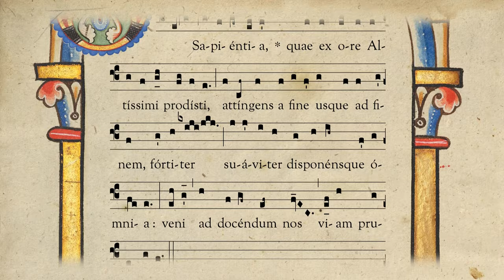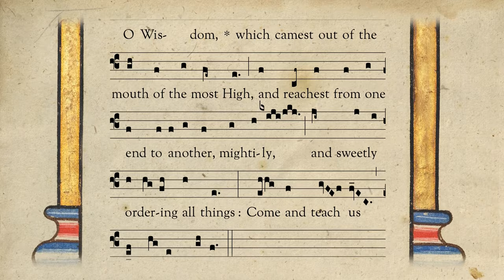O SAPIENTIA / O WISDOM - O Antiphons: Day 1 - December 17 - Latin and English - Gregorian Chant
During Advent, in the days leading up to Christmas, the O Antiphons (also referred to as the Great Antiphons) are sung for the Magnificat during Vespers in the Roman Rite of the Catholic Church.

Translation and English setting based on Salisbury Antiphonary (Paris, 1519) by G. H. Palmer.